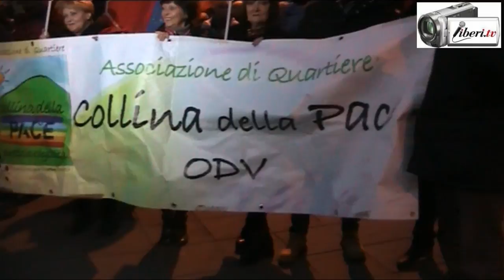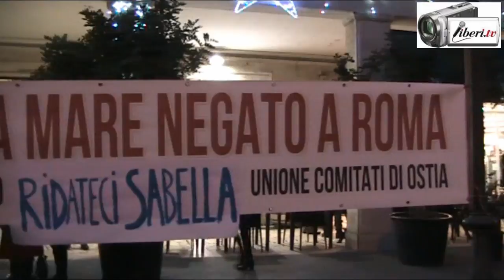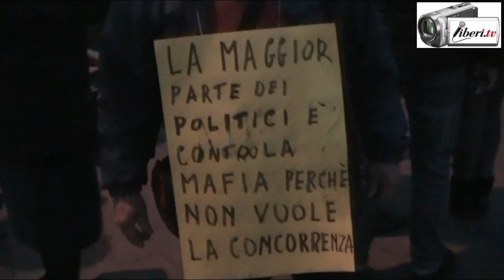Ostia - Manifestazione organizzata da FNSI e Libera contro le mafie - Interviste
Registrazione effettuata da liberi.tv  il 16/11/2017 a Ostia.
Immagini e interviste di Franco Giacomelli

 Manifestazione organizzata da FNSI e Libera  all'indomani e in reazione all'aggressione subita dal giornalista inviato di Nemo Daniele Piervincenzi ad opera di Roberto Spada.

Intervenuti:
Federica Angeli - giornalista di Repubblica che da anni vive sotto scorta sul territorio di Ostia;
Don Luigi Ciotti , fondatore di Libera;
Marco Genovese, coordinatore di Libera per il Lazio;
Stefano Esposito, Senatore PD ;
Angelo Bonelli, ambientalista,già Parlamentare  appartenente alla Federazione dei Verdi;
Ciro Orsi,Presidente unione comitati di Ostia